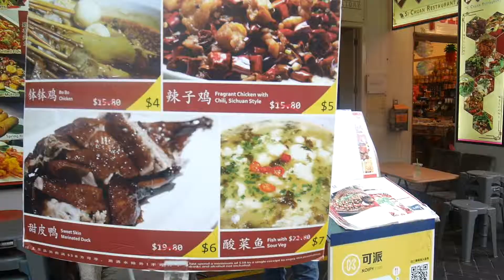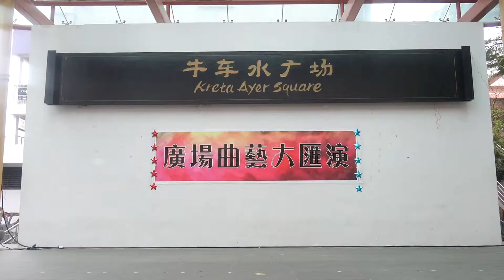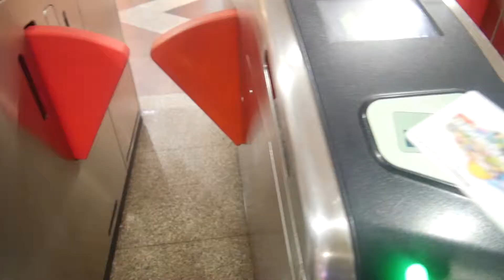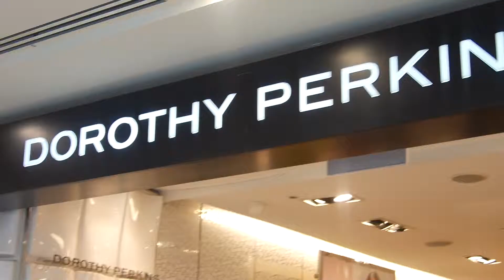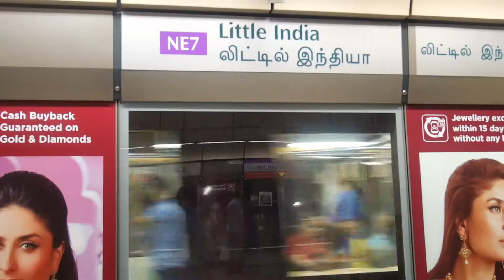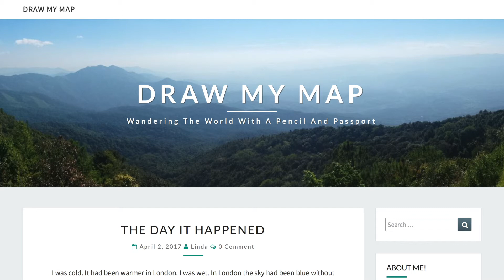Singapore Times: Chinatown, Orchard Road and Little India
On day two of my Singapore city break, I visited Chinatown, Orchard Road and Little India.